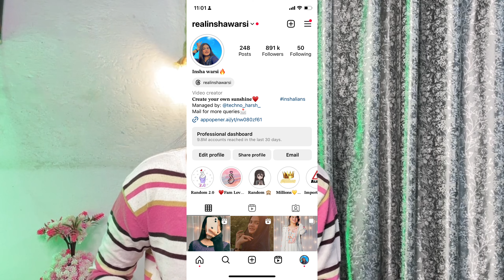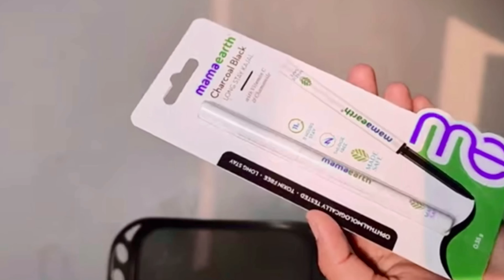Q/A 2023👍🏻|| Sawaal Jawaab || Insha Warsi🩷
I hope that you like my videos